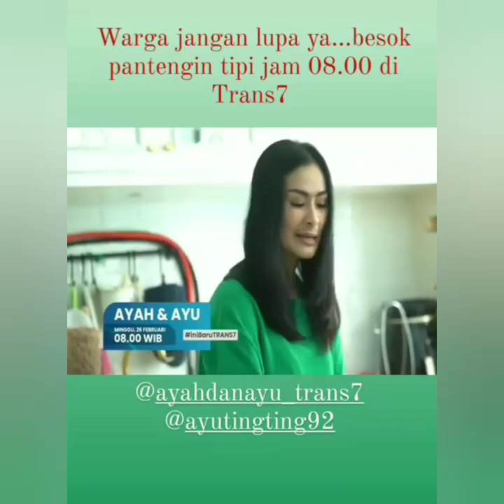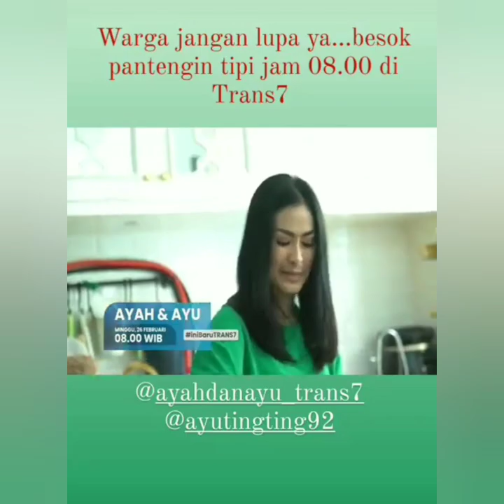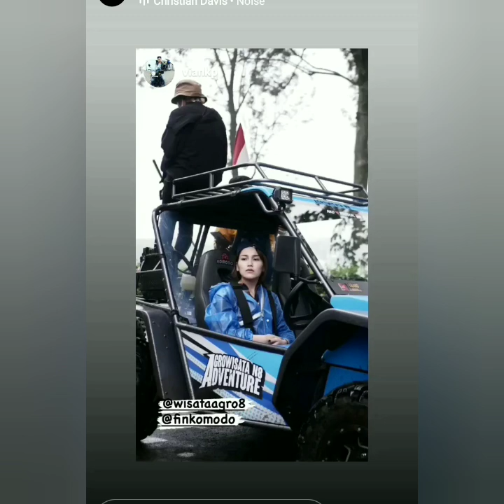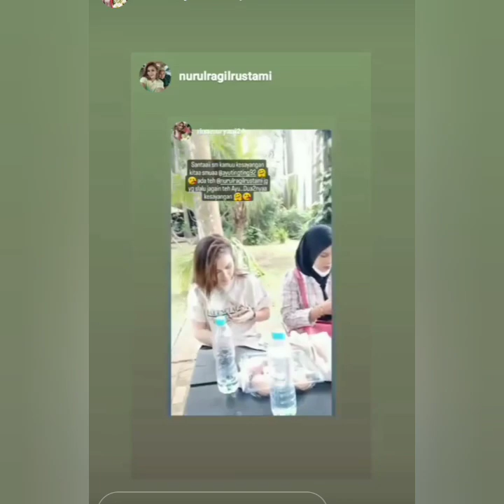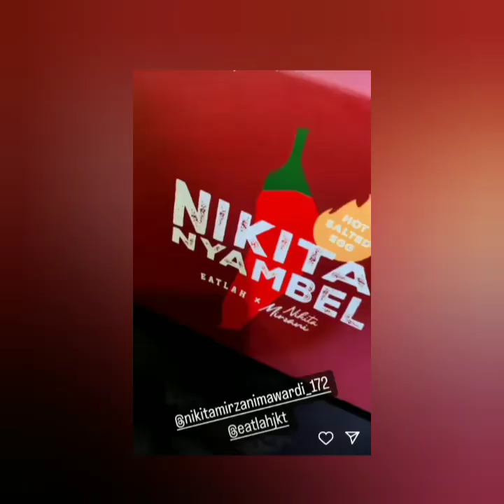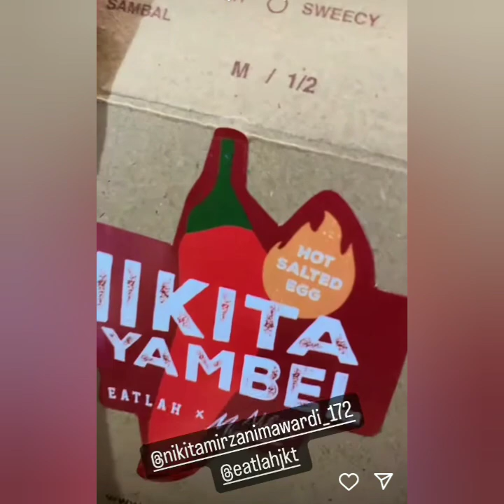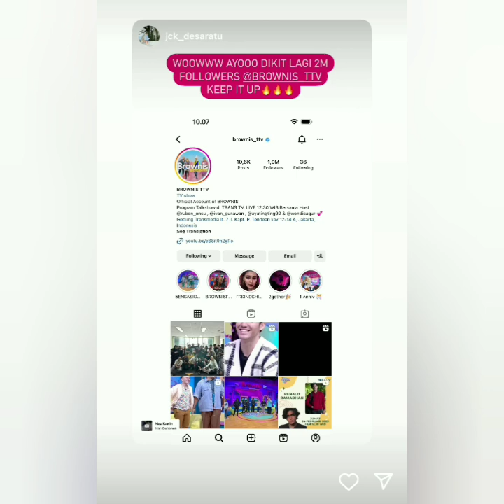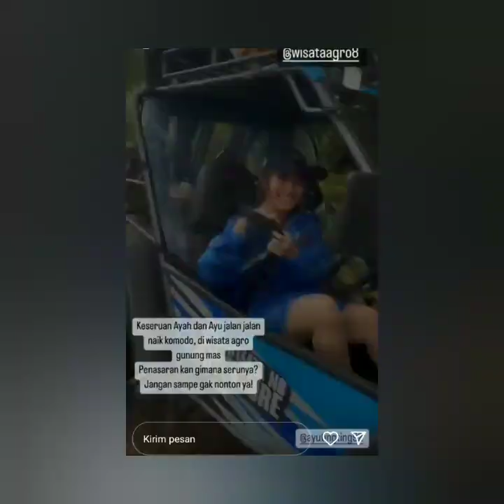DERETAN PRIA TAMPAN YANG PERNAH DEKAT AYU TING-TING. SALAH SATU NYA DIRESTUI AYAH ROZAK